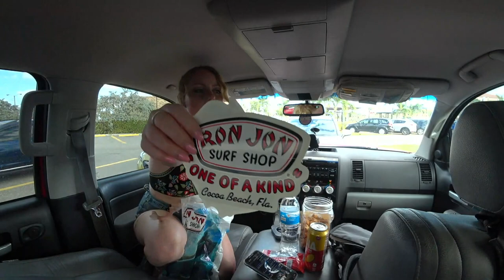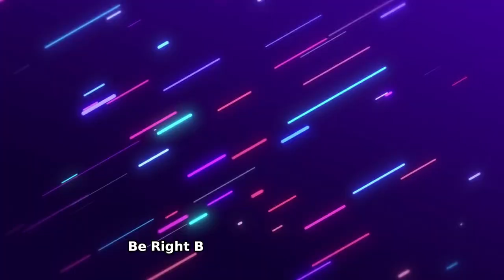Space Coast Beach Day ☀️ 20 02 2022